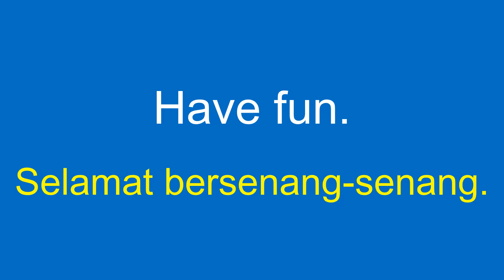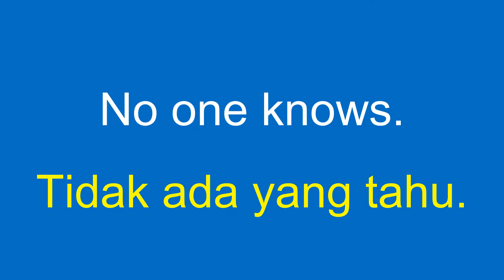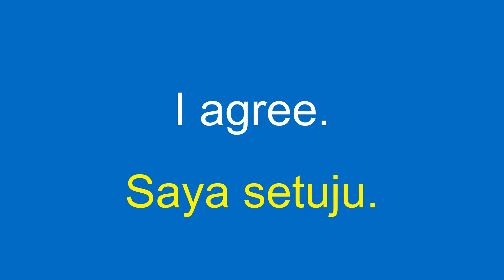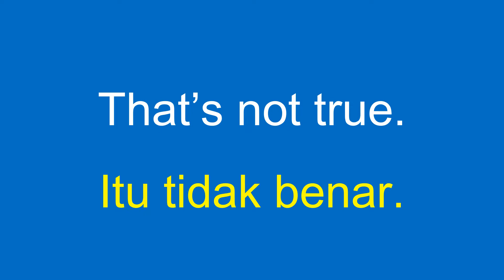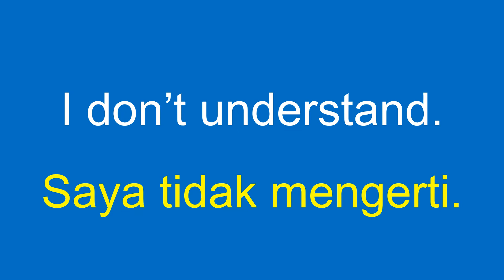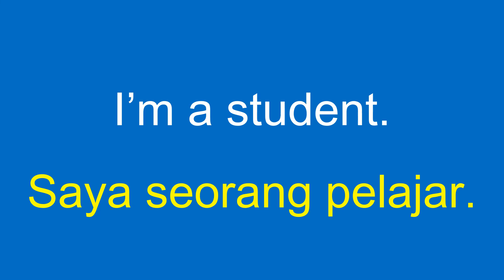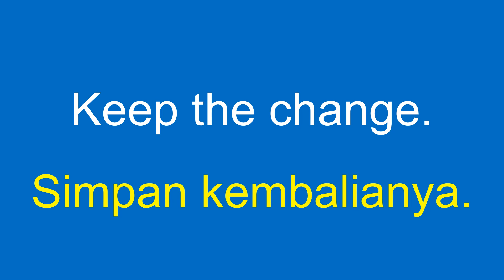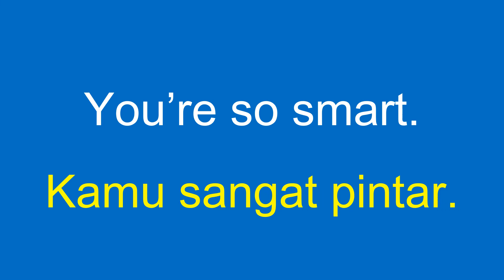Bahasa Inggris Dasar | Frase | 150 English-Indonesian Phrases & Sentences for Everyday Use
Top 30 Universities in Indonesia:
University of Indonesia
Bandung Institute of Technology
Gadjah Mada University
Bogor Agricultural University
Airlangga University
Institut Teknologi Sepuluh Nopember (ITS)
Universitas Padjadjaran
Diponegoro University
Universitas Brawijaya
Institut Pertanian Bogor
Universitas Gadjah Mada
Universitas Indonesia
Universitas Hasanuddin
Universitas Diponegoro
Institut Teknologi Bandung
Universitas Airlangga
Universitas Sumatera Utara
Universitas Andalas
Universitas Udayana

Please note that the list is not ranked in any particular order, and there are many other reputable universities in Indonesia as well.

Word Choices Challenge: Test Your Language Skills!
1. The sky is ____. (blue, red)
2. The ____ is a place to keep money. (bank, hotel)
3. I go to ____ every day to learn. (school, hospital)
4. I buy a train ticket at the ____. (train station, airport)
5. The bus stops at the ____. (bus stop, restaurant)
6. I want a ____ for my birthday. (doll, road)
7. My father is a ____. (doctor, car)
8. Ice cream is a delicious ____. (drink, dessert)
9. I like to eat ____. (rice, house)
10. Thank you for your ____. (sorry, help)

Easy Sentence Starters:
1. My favorite thing to do is...
2. I like to eat...
3. Today I learned about...
4. I feel happy when...
5. My best friend is...
6. When I grow up, I want to be a...
7. The most fun I've ever had was...
8. My favorite animal is...
9. In school, I enjoy learning about...
10. I am good at...

10 Mouthwatering Indonesian Dishes You Need to Taste:
1. Nasi Goreng: Fried rice cooked with a combination of meat, vegetables, and aromatic spices.
2. Rendang: A slow-cooked meat dish, usually beef, in a rich and flavorful coconut-based sauce.
3. Gado-Gado: A salad made with blanched vegetables, tofu, tempeh, and a peanut sauce dressing.
4. Sate Ayam: Skewered and grilled chicken served with a spicy peanut sauce.
5. Nasi Padang: A variety of dishes served with steamed rice, including rendang, curries, and fried chicken.
6. Soto Ayam: A comforting chicken soup with aromatic herbs and spices.
7. Bakso: Indonesian meatballs made from ground beef or chicken served in a flavorful broth with noodles and vegetables.
8. Soto Betawi: A hearty soup made with beef, coconut milk, and spices, often served with rice cakes and fried shallots.
9. Martabak: A savory or sweet stuffed pancake, usually filled with minced meat, vegetables, or chocolate.
10. Nasi Uduk: Fragrant coconut rice served with a variety of side dishes such as fried chicken, eggs, and fried tempeh.
These delicious Indonesian dishes offer a unique blend of flavors and are sure to delight your taste buds.

Learning a new language can be an exciting and rewarding experience, and one language that has gained popularity in recent years is Indonesian. Also known as Bahasa Indonesia, this language is spoken by millions of people in Indonesia and is increasingly being used as a means of communication in various parts of the world. If you're interested in learning Indonesian and want to become familiar with some common phrases used by native speakers.

Learning these common phrases in Indonesian will not only make your interactions with native speakers easier but also showcase your interest in their culture and language. Practice these phrases regularly, and soon you'll find yourself confidently conversing in Bahasa Indonesia. Selamat belajar! (Happy learning!)

We want to express our heartfelt appreciation to everyone who has been a part of this incredible journey. To our cherished family, dedicated students, esteemed professors, and dear friends, your unwavering support means everything to us.